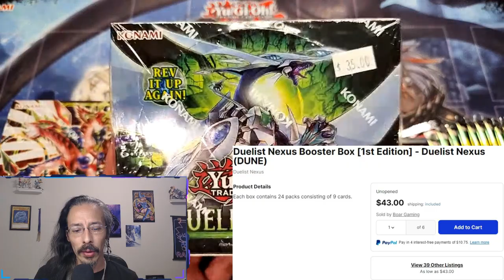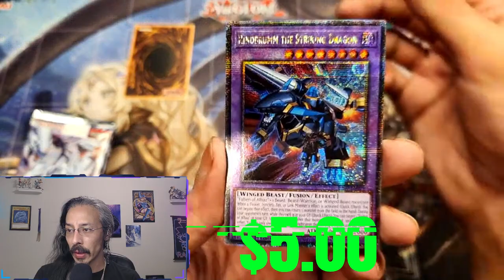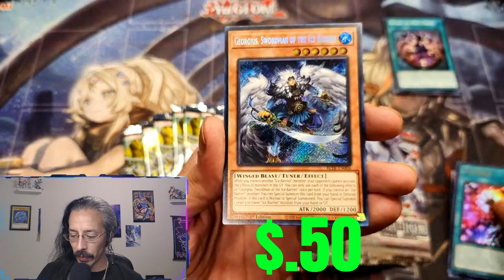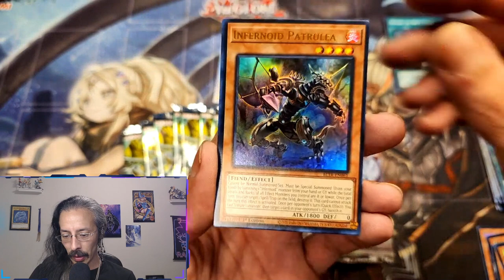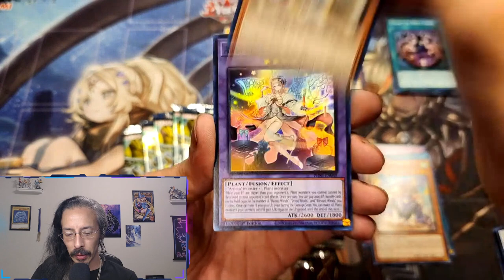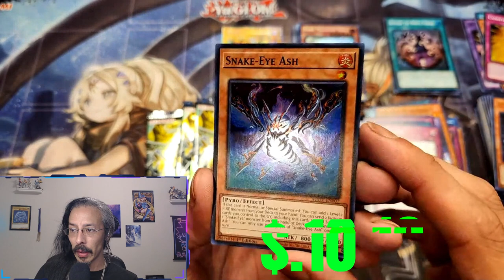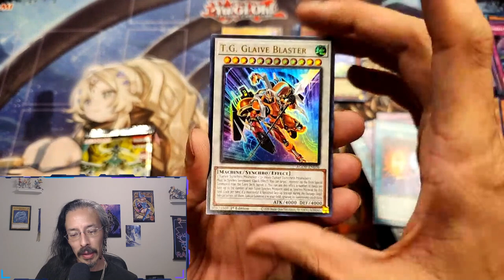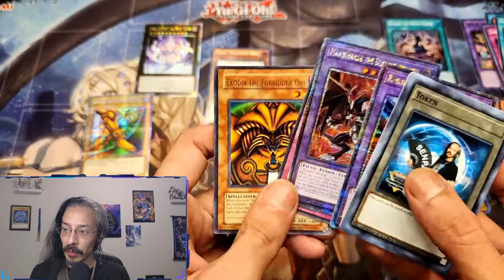First Time Going to Nationals!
It's been since 2003 since I've been at any type of yugioh tournament. Not here to compete yet. Come see what deals we found this weekend!